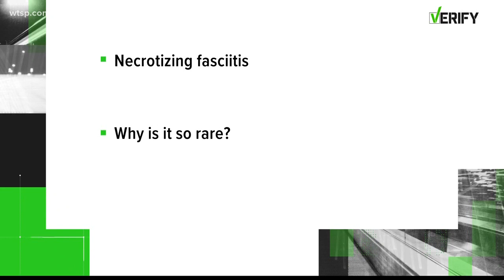VERIFY: What is flesh-eating bacteria -- and does it exist?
We speak to experts about the dangerous disease and came back with a surprising conclusion: There is no such thing as flesh-eating bacteria.